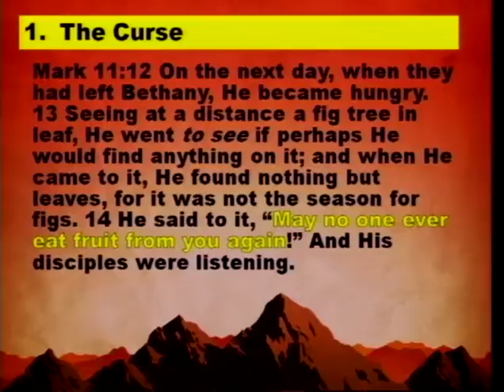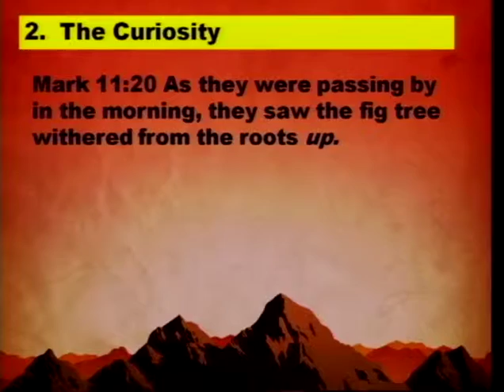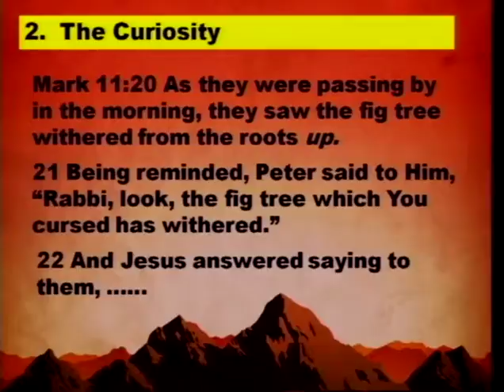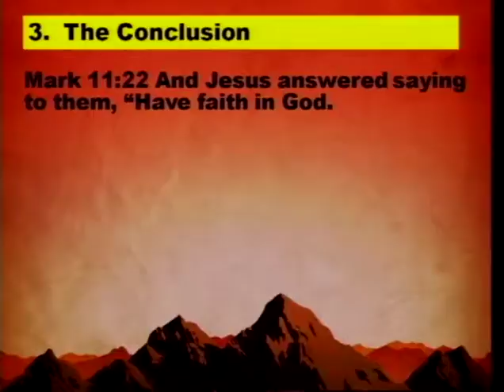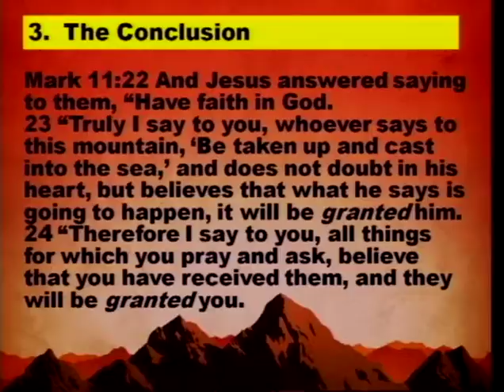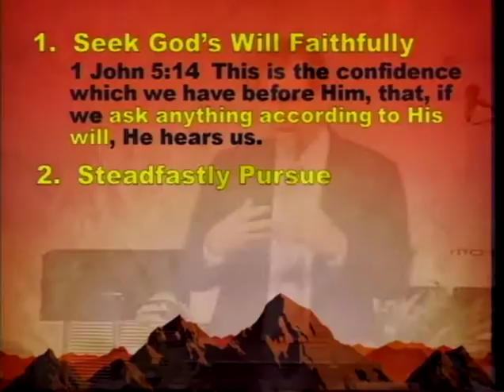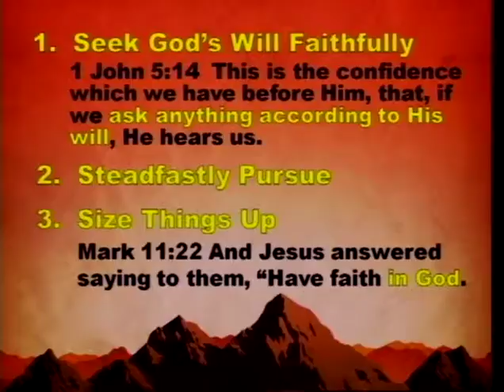Moving Your Mountain (4/29/12)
Moving Your Mountain